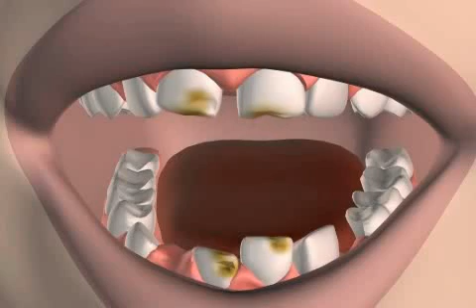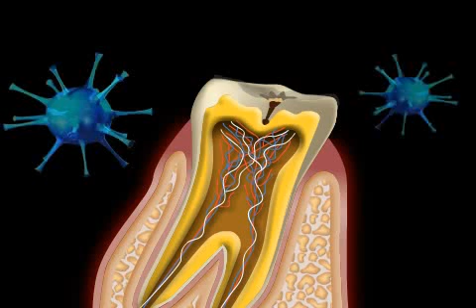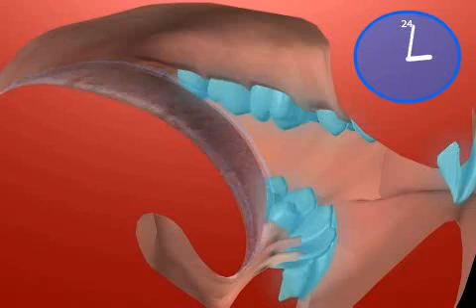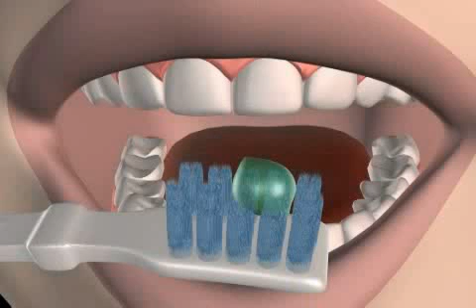Pediatric Dentistry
Dental care for children: Together, we'll spare tomorrow's adults unnecessary suffering in order to make the world a better place!